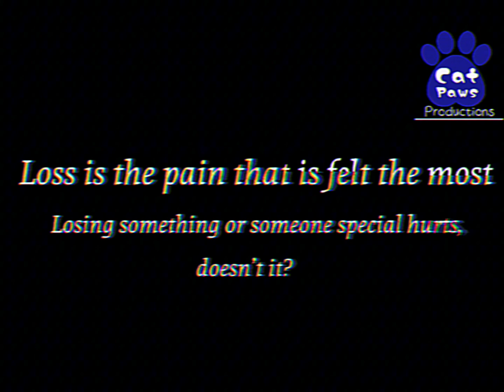Meeting a friend | Anomalous Drawings Volume 1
This is the first episode of the series that starts the whole story of it.